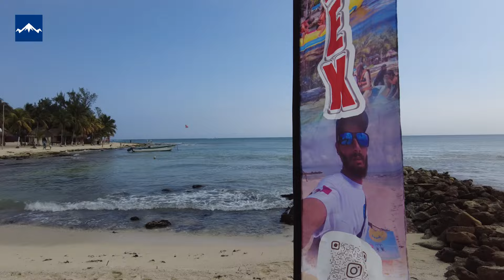🌴 PLAYA DEL CARMEN | Punta Xcalacoco y Hotel Sandos Caracol | 🌴 Riviera Maya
✅ Hotel Sandos Caracol en la playa Punta Xcalacoco en Playa del Carmen, Riviera Maya

La Playa Punta Xcalacoco en Playa del Carmen es conocida por ser una playa tranquila y menos concurrida en comparación con otras playas cercanas. Se encuentra al norte de Playa del Carmen, en la Riviera Maya, en la costa del Caribe mexicano.

En Playa Punta Xcalacoco, puedes disfrutar de aguas cristalinas, arena suave y una atmósfera más relajada en comparación con las playas más concurridas del centro de Playa del Carmen. Además, hay algunos resorts y hoteles boutique cerca que ofrecen acceso directo a esta playa, proporcionando a los visitantes una experiencia más exclusiva.

Aquí puedes recorrer el frontis de playa del Sandos Caracol y todos los hoteles y resorts de Corasol, pero la caminata es larga y muy soleada. No es un banco de arena, más bien, es un litoral de roca calcárea característico de la Península de Yucatán.

::: Créditos :::
Hecho con amor en Playa del Carmen en la Riviera Maya